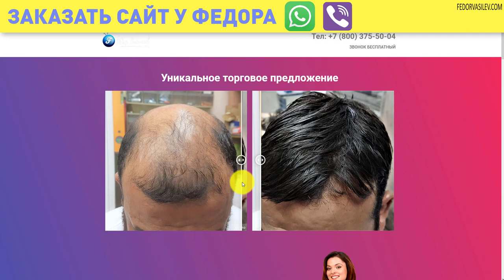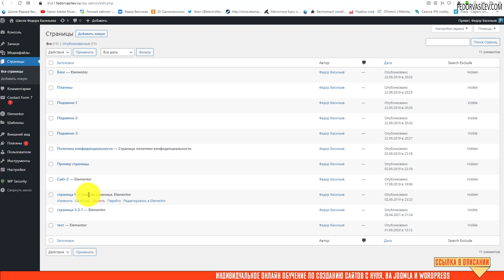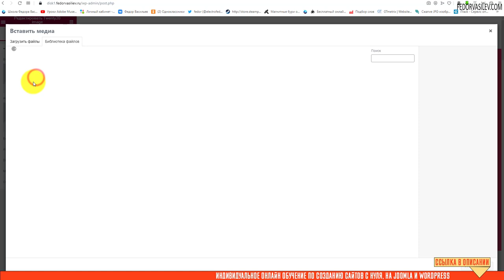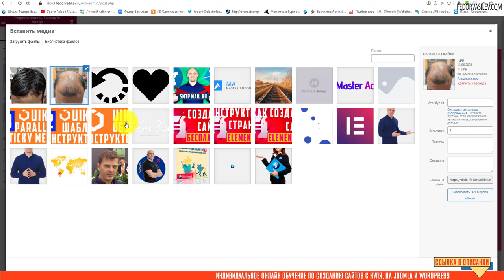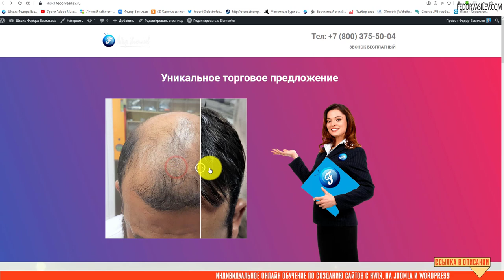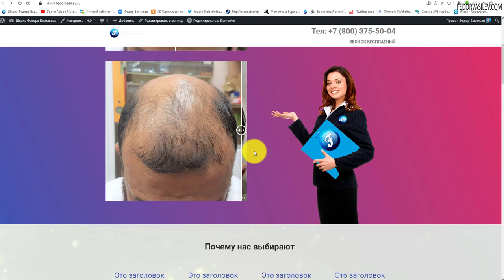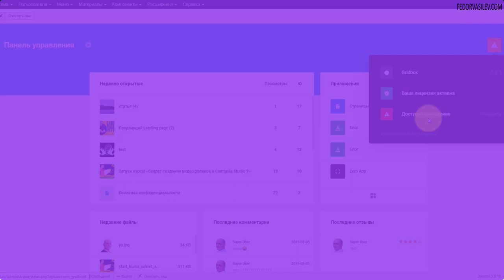Сравнение До и После - бесплатный виджет для Elementor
В виджете Twenty20 Image Before-After есть возможность прямо на фото написать текст, например До и После. А так же сделать привязку курсора мыши к разделяющей линии картинок виджета